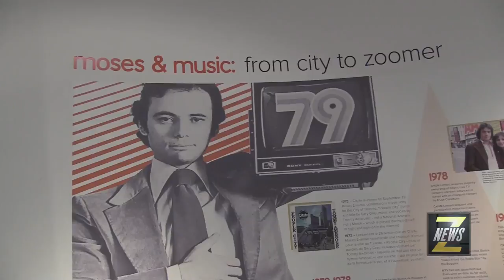Doors Open Toronto At The ZoomerPlex!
The 19th annual Doors Open Toronto at The ZoomerPlex was a tremendous success! Visitors got the chance to tour our radio studios, watch a free live concert of the Ontario Pops Orchestra in Zoomer Hall, tour the fantastic MZTV Museum of Television AND have free ice cream!

Classicalfm.ca
MZTV.com
Ontariopops.com